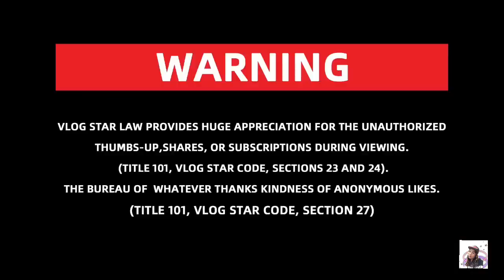Mixed Vegetable Pakora| Quick Snacks |Ramadan Recipe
How to make Ramadan Special Pakora Recipe. A Special Pakora Recipe
by Kitchen With Marilyn

*INGREDIENTS:
Potatoes: 2-3 Big  sizes
Onion: 2 medium
Garlic: 2 cloves
Coriender Leaves: as you liking
Besan  flour: (as much needed) and "insuring same paste consistency as in my video"
Water: 1/2 cup
Spices;
Coriander powder: 1 tbsp
Paprika: 1 tsp
Pepper: 1 tsp
Note:
-Use Vegetable oil for frying.
-Fry the pakora in medium flame.
-add too much water while making the paste, the vegetables tend to release water when set aside.
-Use as many green vegetables you like in this recipe